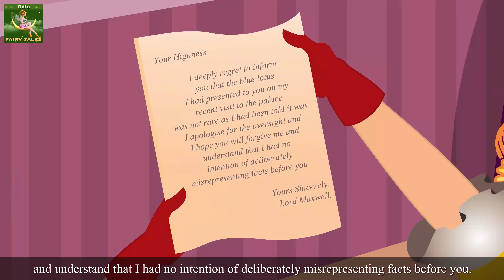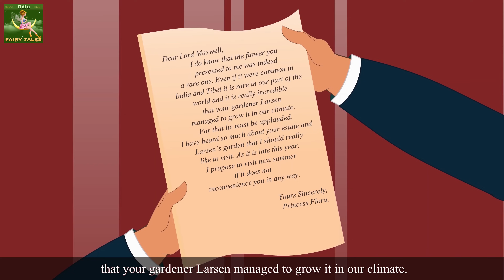ମାଳୀ | The Gardener Story in Odia | Odia Fairy Tales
ମାଳୀ | The Gardener Story in Odia | Odia Story | Fairy Tales in Odia | Odia Story For Children | Odia Stories | Odia Fairy Tale Story | 4K UHD | Odia Fairy Tales